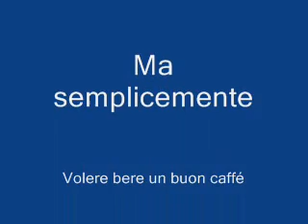Radio Strunz Dj Rocco e Prof Stunz in diretta